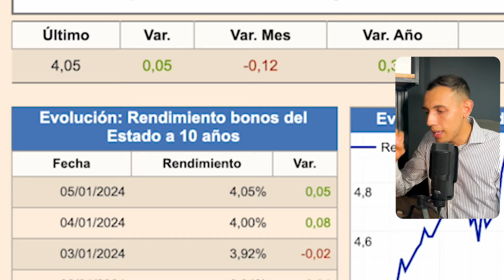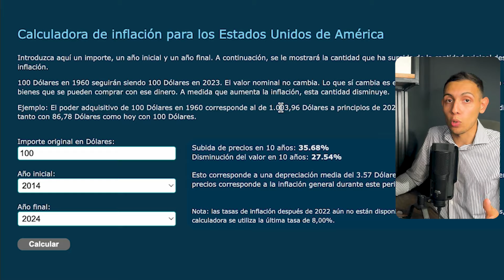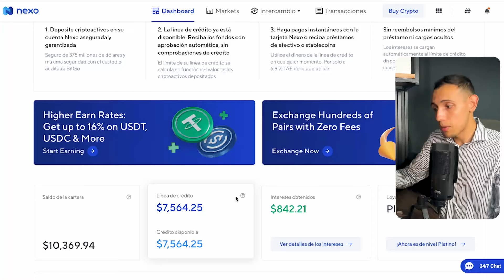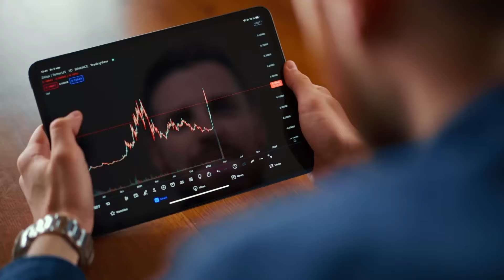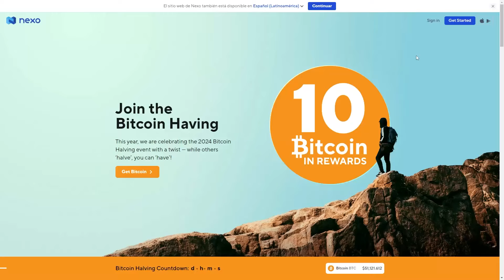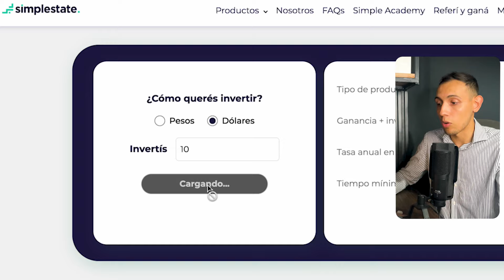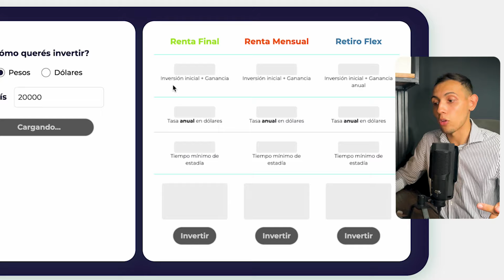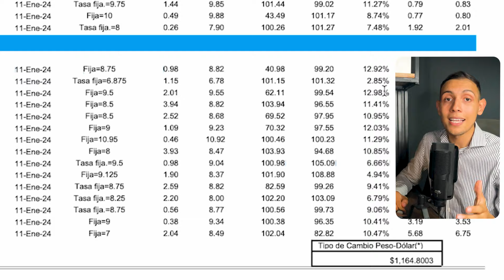3 FORMAS de GANARLE a la INFLACIÓN 🔥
🚨 El Dólar se deprecia año a año, por ello es importante invertir para que tu dinero no pierda valor. Hoy traigo 3 alternativas de ingresos pasivos para mantener tu poder adquisitivo.